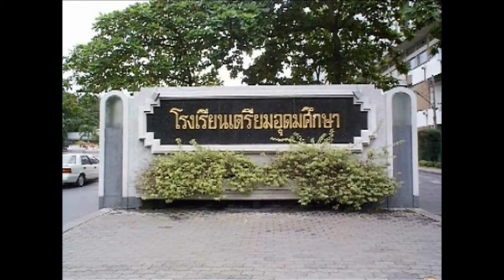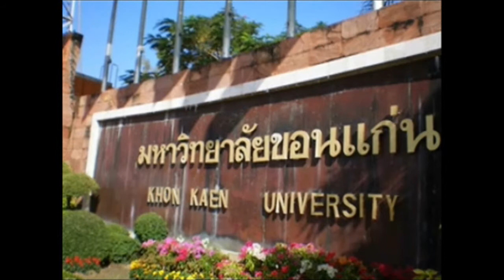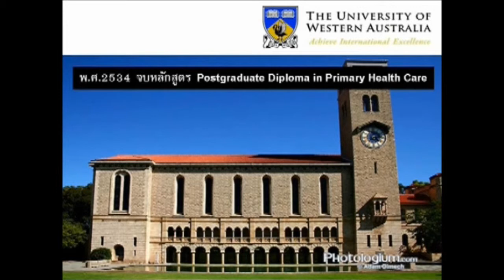วิดีทัศน์แนะนำรองศาสตราจารย์ ดร.ไขแสง โรจน์สถาพร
ผู้ทำคุณประโยชน์ให้กับคณะแพทยศาสตร์ มหาวิทยาลัยธรรมศาสตร์
วันคล้ายวันสถาปนาคณะแพทยศาสตร์ มหาวิทยาลัยธรรมศาสตร์
ณ ห้องประชุมแพทย์โดม 2 อาคารคุณากร